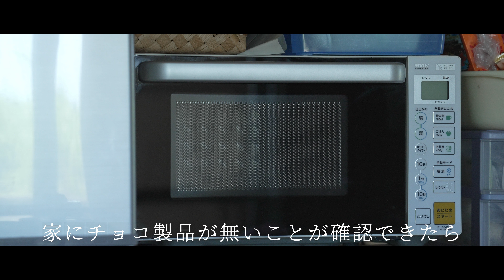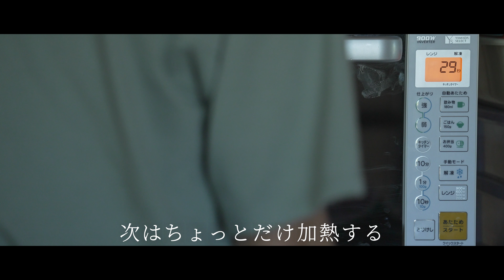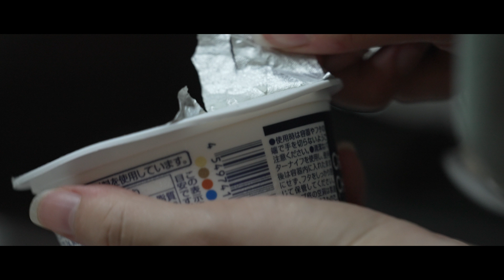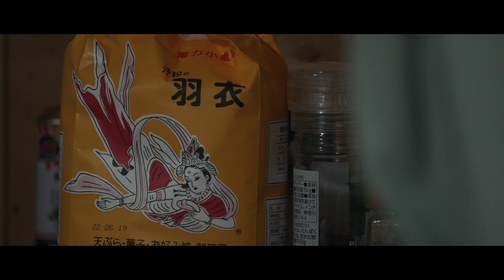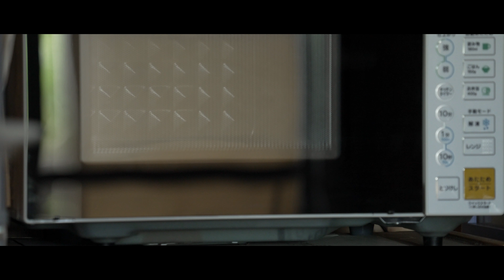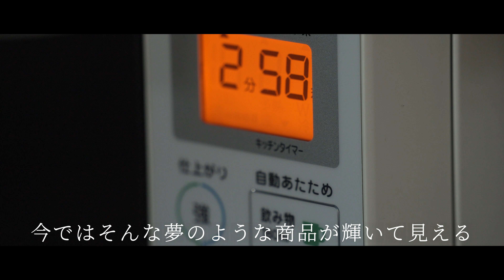一人暮らしにオーブンは不要、持ち合わせでお菓子と料理はどうにかする / 一日スイーツ食べ放題な日を堪能 / ダイエット必須で覚悟を決める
kibiです

オーブン無しで妥協して生活中

絶対あった方がいいに決まってるのに

お金使いたくなかったから断念

それでも料理とお菓子はたくさん作って食べたいので

いつもオーブン無しのレシピをクックパッドで探す

家電一つで人生変わるならもうちょっと高い電子レンジを買って

オーブン機能のある物を選べばよかった

まさかオーブン機能の付いてないものがあるとは知らず